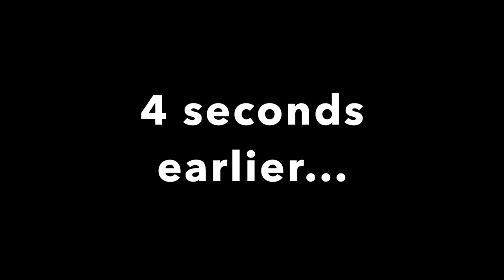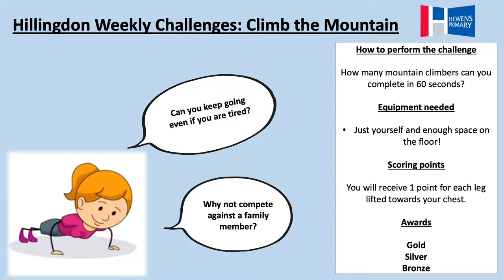Week 5 Climb the Mountain Challenge